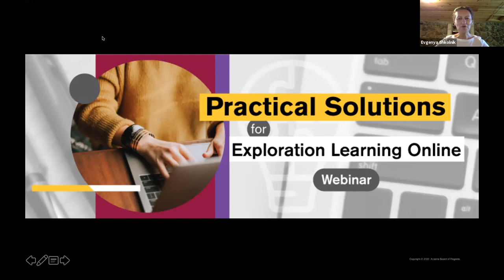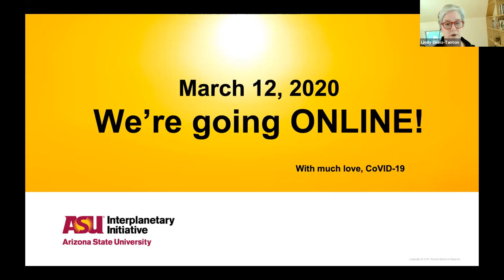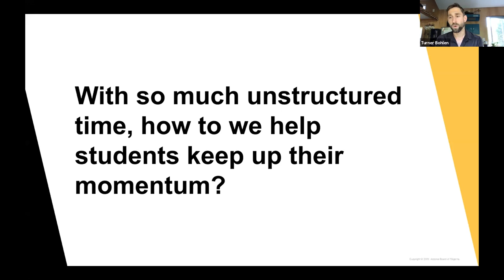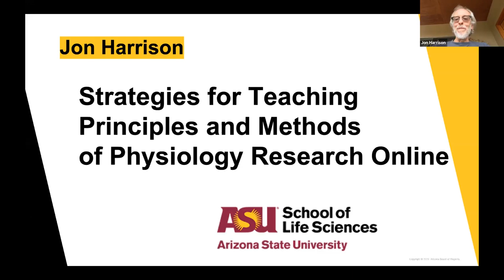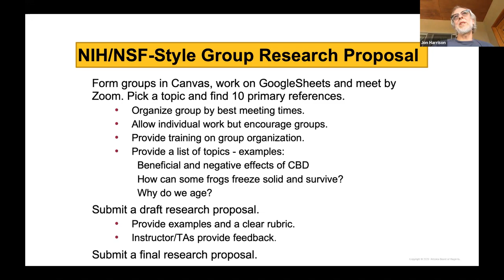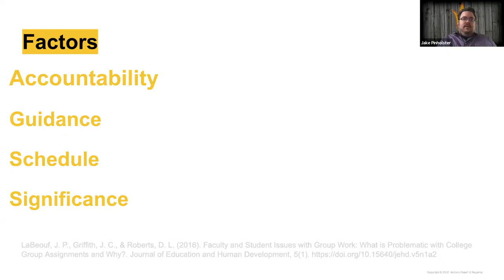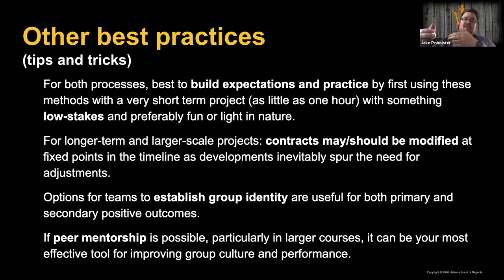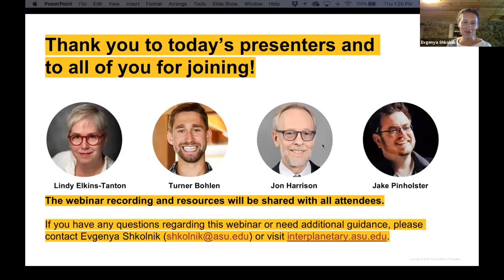Practical Solutions for Exploration Learning Online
Learn to create successful virtual classroom Exploration Learning experiences in this 2-hour webinar hosted by ASU’s Interplanetary Initiative.

Exploration Learning includes inquiry, project-based learning, and student-led studies to teach critical analysis of content, the research process, problem-solving, and professional perseverance. Featured presenters will share their online active learning techniques and resources, including inquiry methodology, implementation of group thought processes online, virtual lab solutions, and collaboration and peer evaluation methods.

Presenters:
Evgenya Shkolnik
Webinar Moderator
Associate director of the Interplanetary Initiative, Associate professor of astrophysics at the School of Earth and Space Exploration at Arizona State University

Lindy Elkins-Tanton
Presenting: Open Inquiry in person and online
Managing director and co-chair of the Interplanetary Initiative at Arizona State University, and she is the Principal Investigator (PI) of the Psyche mission, selected in 2017 as the 14th in NASA’s Discovery program.

Turner Bohlen
Presenting:Beagle Learning
Founder and CEO at Beagle Learning, an edtech company whose purpose is to empower individuals to shape their own futures by building an innate passion for discovery, rewarding creativity, and humanizing critical thinking. Beagle supports inquiry-based learning in-person and virtually.

Jon Harrison
Presenting: Strategies for teaching principles and methods of physiological research online
Professor in the School of Life Sciences at Arizona State University and environmental physiologist who studies how insects function, interact with their environment, and evolve. Jon’s Animal Physiology Lab class showcases a combination of Labster simulations, at-home Arduino-based experiments, and writing of a NIH-style research proposal by student groups.

Jake Pinholster
Presenting: Peer Contracts and Assessments for Effective Online Collaboration
Associate dean for enterprise design and operations in the Herberger Institute for Design and the Arts at Arizona State University and founding director of ASU @ Mesa City Center.